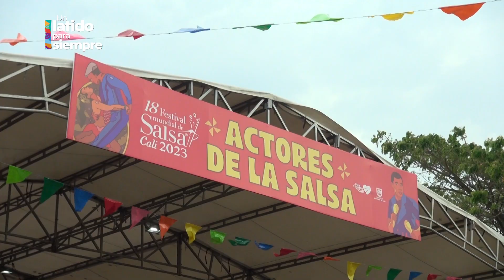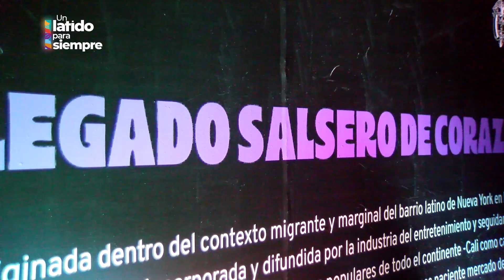Jonas une sus pasos al idioma universal de la versión XVIII del Festival Mundial de Salsa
532 artistas internacionales se encuentran en el Festival Mundial de Salsa y Jonas Vonarburg llega desde Suiza con un reto, bailar a más de 45 RPM.